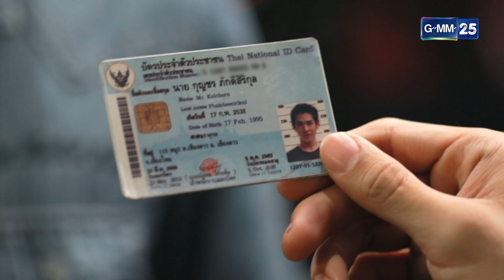หลงไฟ | Ep.12 (3/4) | 17 เม.ย. 66 | GMM25